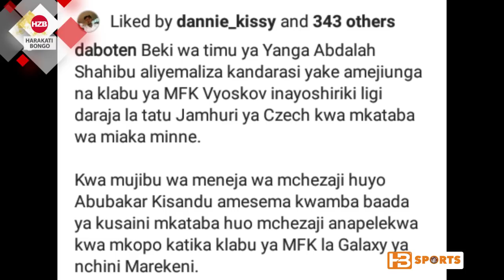Usajili: Yanga yapata pigo kwa beki wake wa kati Ninja, Gadiel michael hati hati kujiunga Simba SC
Beki wa kati klabu ya Yanga SC Abdalah shahibu "Ninja" aliyemaliza kandarasi yake na Yanga amejiunga na klabu ya MFK Vyoskov inayoshiriki ligi daraja la tatu jamhuri ya Czech kwa mkataba wa miaka minne.

Kwa mujibu wa Meneja wa mchezaji huyo Abukar kisandu amesema kuwa baada ya Ninja kusaini mkataba huo na mchezaji atapelekwa kwa mkpo katika klabu ya MFK la Galaxy ya nchini Marekani.